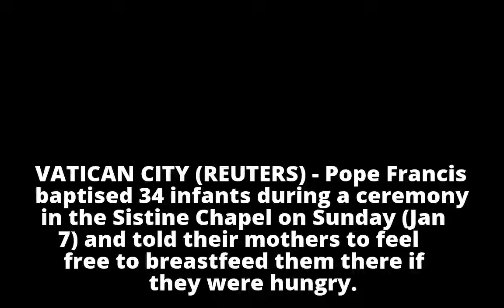Feel free to breastfeed here, Pope tells mothers in Sistine Chapel